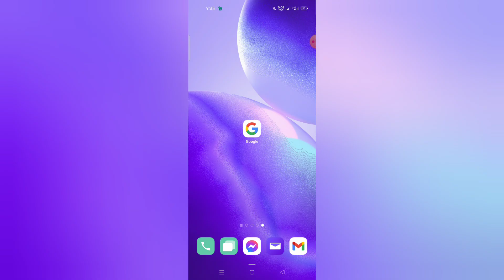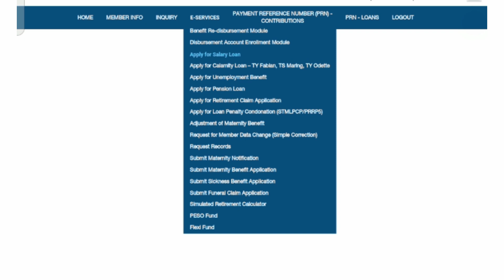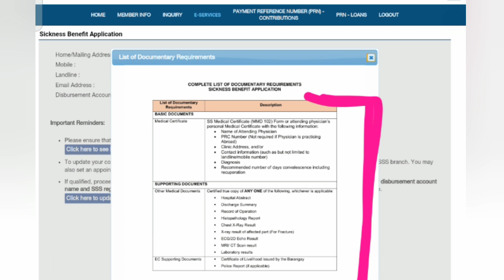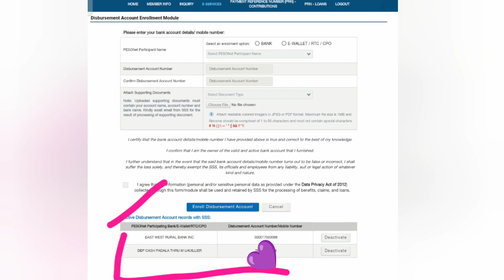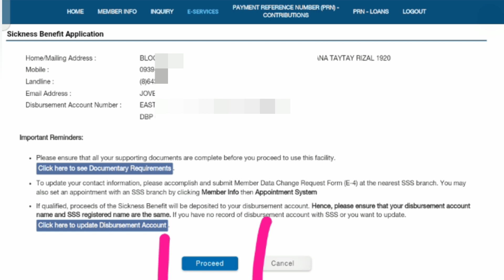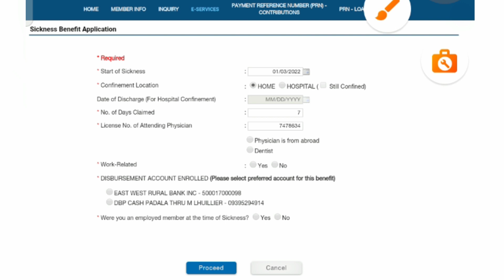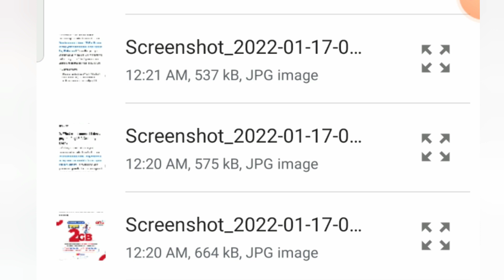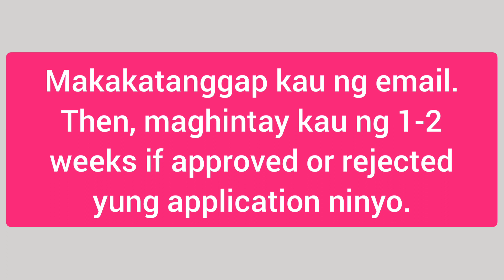Paano mag apply ng SSS SICKNESS BENEFIT APPLICATION ONLINE?